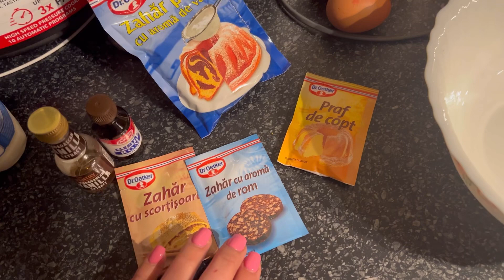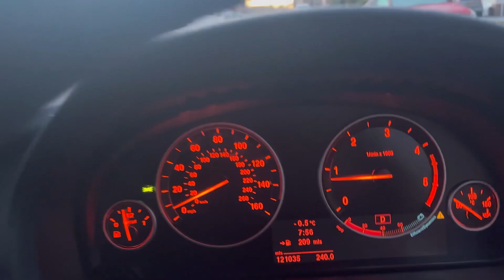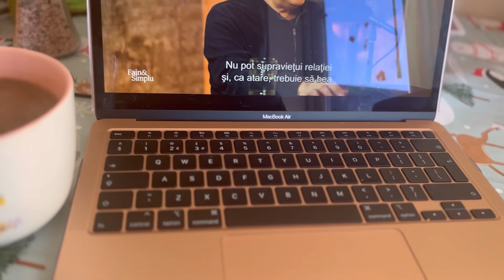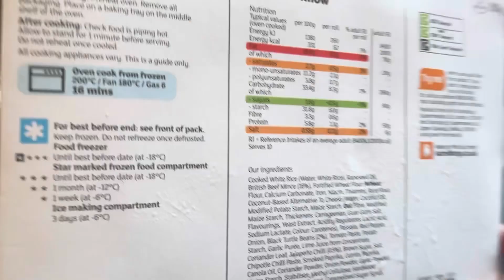Ce am mancat saptamana asta? Idei de mancare copii, pranz,cina/ Retete mancare air fryer /oala Tefal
Astazi avem un vlog despre mancare, idei multe de meniu, amestecate cu hrana pt suflet, un podcast spiritual, povestim si gatim
Ma gasiti pe instagram: @claudia.toboc